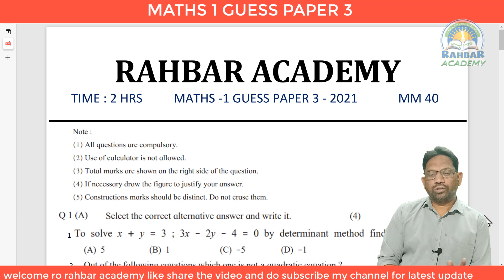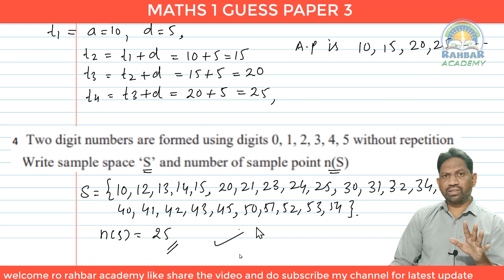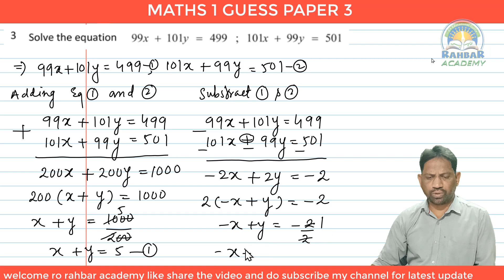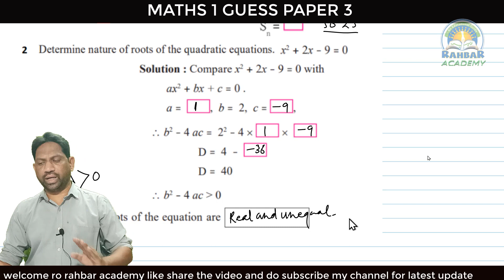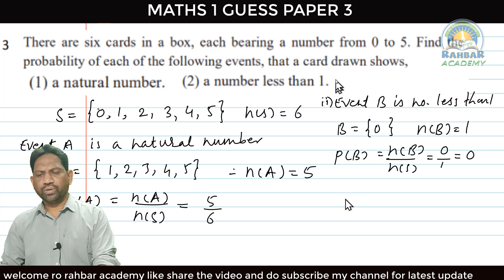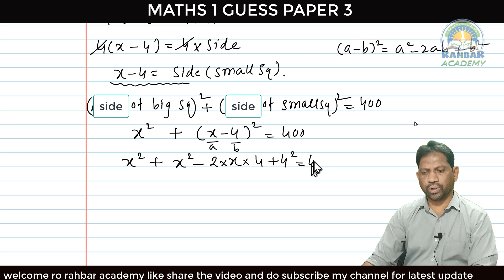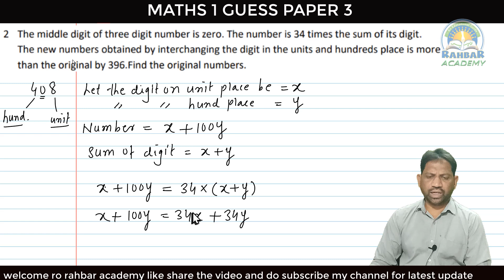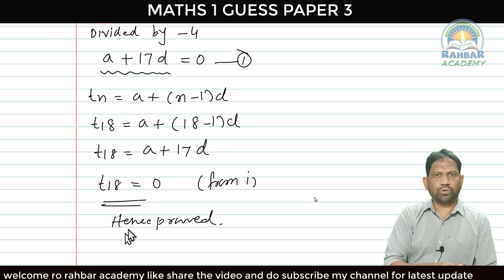Maths question paper 2 with solution || ssc class 10 students || for English & semi Eng medium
Guess paper math paper 1 for April- May 2021|| SSC class 10 students ||
Dear students
here we will solve guess paper 1 of mathematics for 10th students maharashtra board practice these papers and also text book question